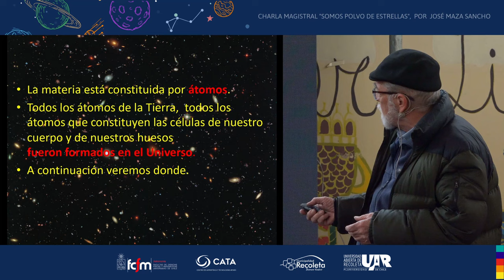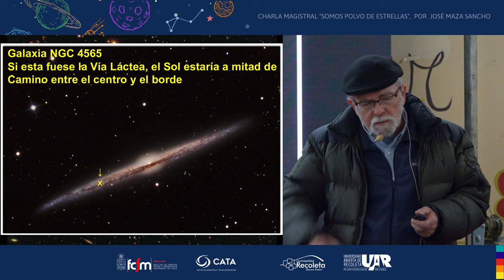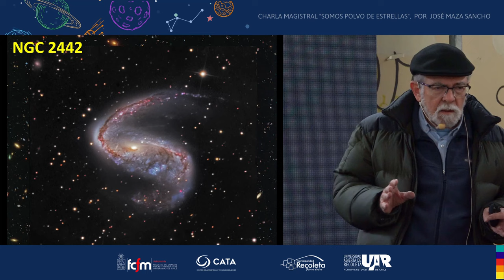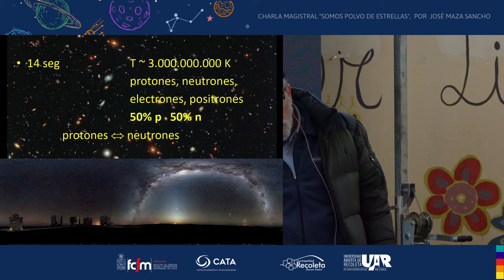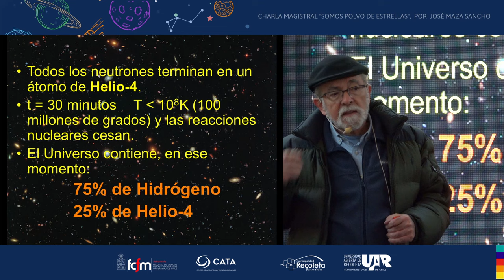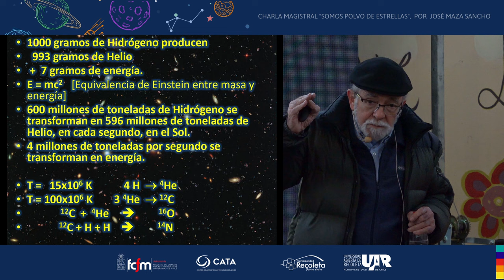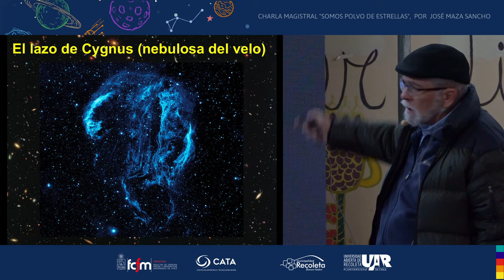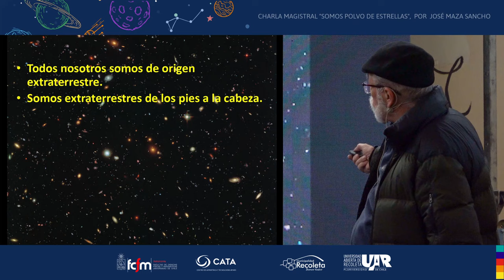Charla Magistral "Somos polvo de estrellas" por José Maza, Edición 2022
Ante un auditorio del Liceo Juanita Fernández Solar, completamente lleno, se presentó la tarde de ayer miércoles en Recoleta el destacado astrónomo y Premio Nacional de Ciencias Exactas, José Maza para hablar sobre su libro Somos polvo de estrellas, en una actividad organizada por el municipio y la Universidad Abierta de Recoleta.

La actividad se inició con un breve saludo del alcalde Daniel Jadue, quien destacó el aporte del científico y aprovecho de relevar el alcance y trabajo que la UAR ha desplegado en sus casi ya cuatro años de existencia, poniendo el conocimiento al alcance de todas y todos.

Al autor, dentro de los pasajes de su exposición, explicó que “nosotros estamos hechos principalmente de oxígeno y carbono, hidrógeno y nitrógeno; estos cuatro elementos constituyen el 96% del peso de un ser humano y todo eso viene del Big Bang o de la inmensa mayoría de las estrellas… somos parte del cosmos”.

En su exposición, el consejero de la UAR habló también de las transformaciones del universo con las revoluciones científicas en la Tierra, relacionando la formación de las estrellas con nuestro propio organismo. Un relato extraordinario que aterriza al entendimiento común materias que no están al alcance de todas las personas.

Tras su exposición respondió algunas consultas de las y los asistentes, donde, por ejemplo, bordó el descubrimiento de la Aceleración de la Expansión del Universo. “Al principio pensábamos que la fuerza de gravedad haría que todo el cosmos se contrajese, pero estábamos equivocados… los datos demostraron que el universo no solo se hace cada vez más grande, sino que además se esta agrandando cada vez más rápido”, explicó.

En el recinto se congregaron a niños, niñas, jóvenes y adultos de la comuna, principalmente, quienes llegaron con el libro para seguir atentamente la narrativa del destacado académico.

00:00:00 Presentación actividad
00:01:21 Saludo Alcalde Daniel Jadue
00:03:51 Bienvenida José Maza
00:05:26 Biografía
00:23:40 Inicio Charla Magistral
01:44:33 Cierre Charla Magistral